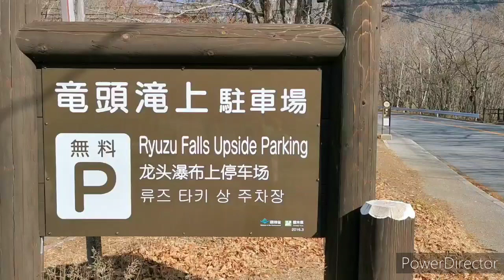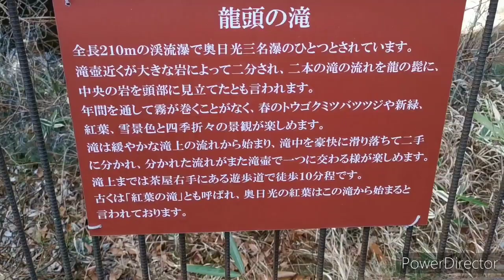【NEW栃木シリーズ】奥日光の中禅寺湖にそそがれる竜頭ノ滝を歩き🚶ゆばソフトクリーム🍦を食べた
ここも小学校の移動教室で来たんですよね‼️懐かしいぃ〰️流れる滝が竜の頭に見える事から「竜頭ノ滝」になったそうです。まんまですね😁日光名物の湯葉が入ったゆばソフトクリーム🍦350円で買って食べました。ザラザラしてて美味しかったです😋